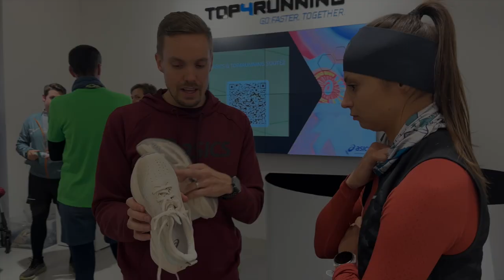Testování Asics Novablast 4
Testování bot Asics Novablast 4 proběhlo 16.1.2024 v prodejně Top4running v Praze.